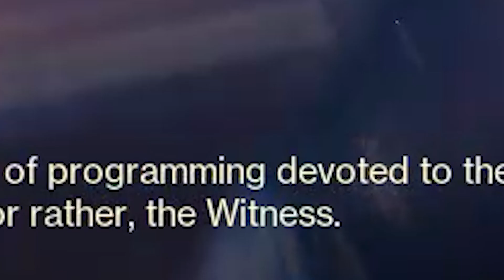I did Spire of the Watcher COMPLETELY BLIND...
I did Spire of the Watcher with no prior knowledge before going in. Lets see if I pulled it off..